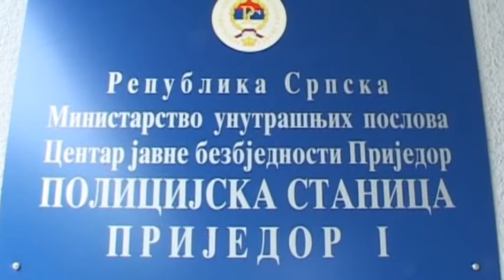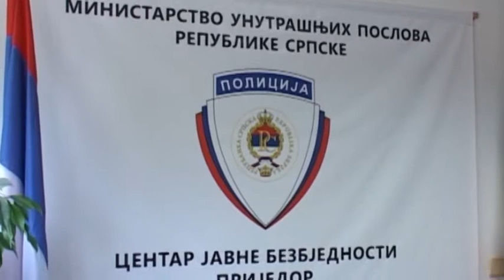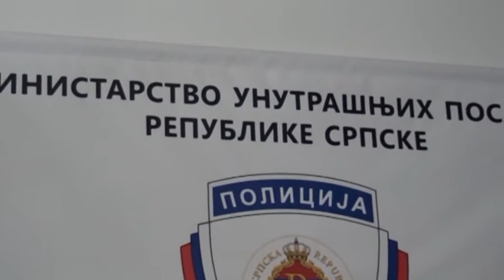PRIJEDOR- NA PODRUČJU POLICIJSKE UPRAVE GRADA STANJE STABILNO 17 8 2017